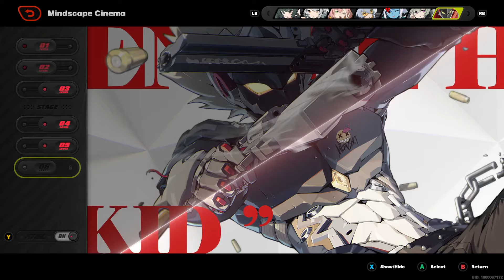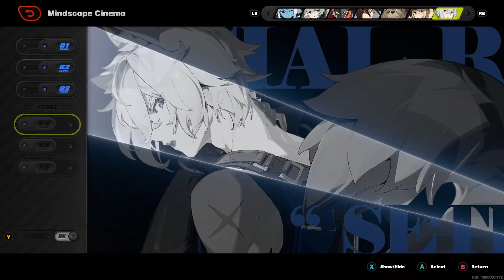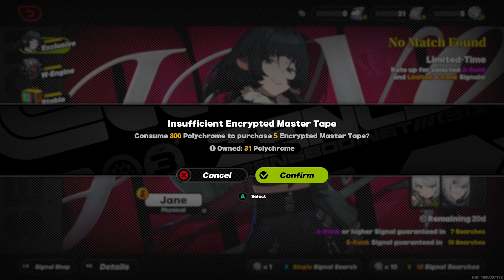Jane Doe got me on my knees - Zenless Zone Zero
Jane Doe almost had me begging on my knees for one copy